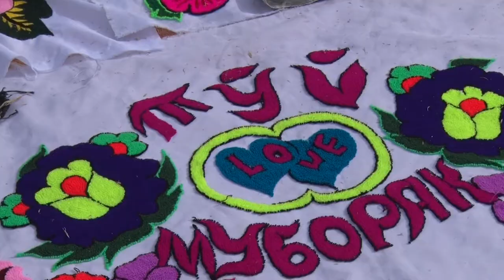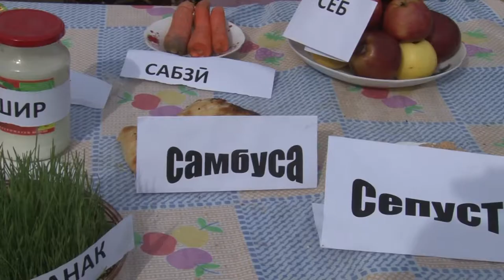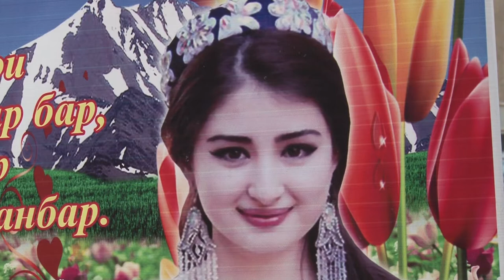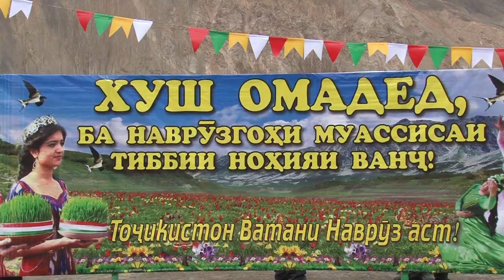Н_ВАНҶ НАВРӮЗИ 2021